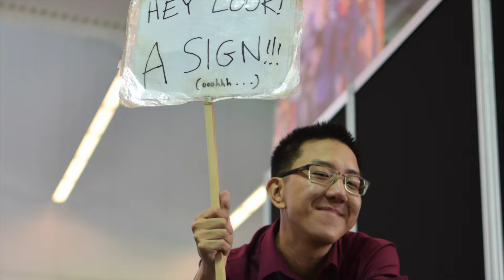The Cosplay of New York Comic Con 2016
These are pictures of many of the cosplays (as well as creators and other things)  seen at NYCC 2016.